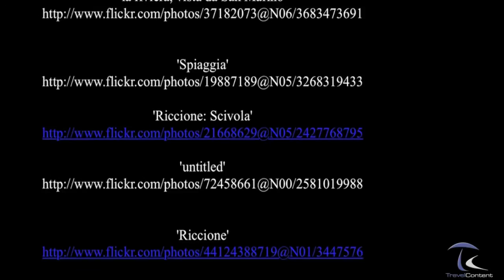Riccione - Emilia Romagna - Italien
Riccione ist ein Urlaubsort in Italien mit 35.233 Einwohnern (Stand 1. Januar 2009). Der Ort liegt an der Adria in der Provinz Rimini.

Sehenswert in Riccione ist die Innenstadt. Riccione hat einen 6 km langen Sandstrand.

Eine Attraktion von Riccione ist Aquafan, der größte Wasserpark Europas mit einem Areal von etwa 100.000 m².
( source Wikipedia )